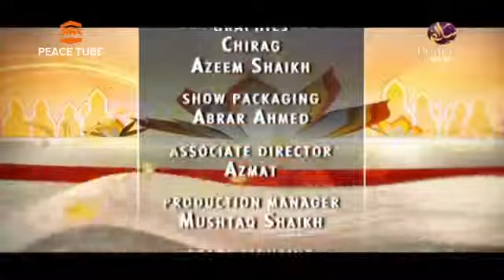৬. অর্ধাঙ্গিনী না তিক্তাঙ্গিনী - ডা. জাকির নায়েক